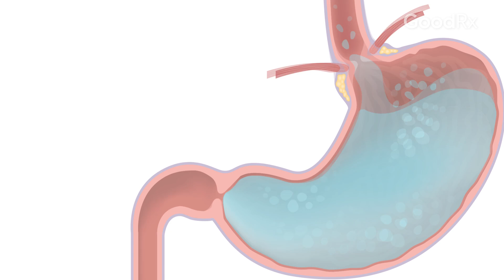Doctors Want You to Stop Believing This Common Heartburn Myth | GoodRx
In this video, Gastroenterologist Roshini Raj, MD, sheds light on a common myth and whether frequent heartburn is normal or not.